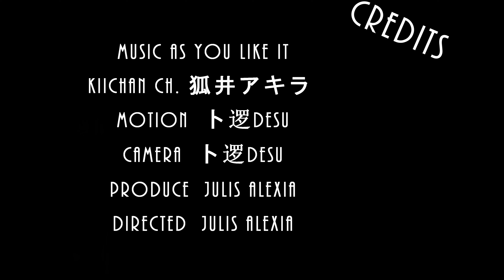【MMD VaM】お気に召すまま ～As You Like It～【4K 3DCG】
virt a mateを利用したフル３DCG動画です。
MMD（mikumikudance）を制作しています。

Full 3DCG animation using virt a mate.
I am producing MMD (mikumikudance).

virt a mate를 이용한 풀 3DCG 동영상입니다.
MMD(mikumikudance)를 제작하고 있습니다.

下記の方の作品をお借りしました。ありがとうございます。

楽曲　Kiichan Ch. 狐井アキラ  さん